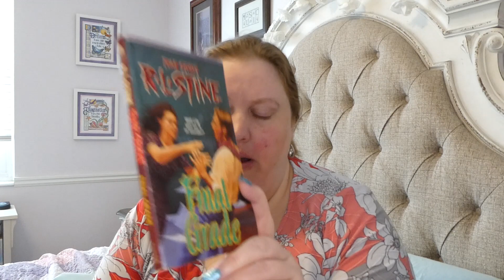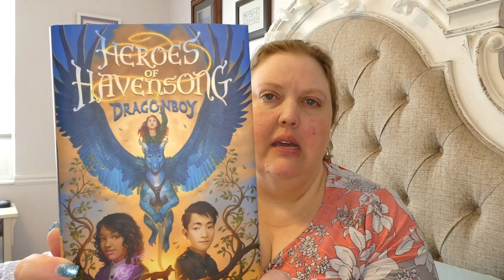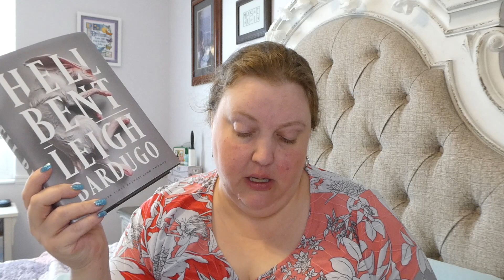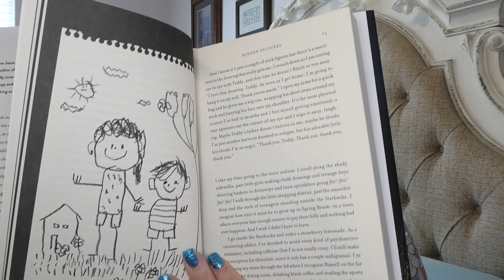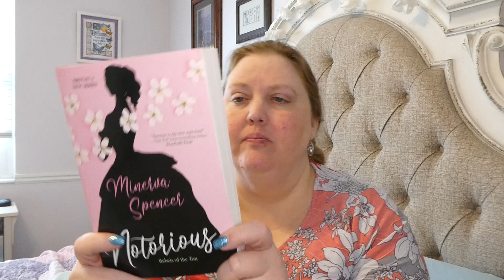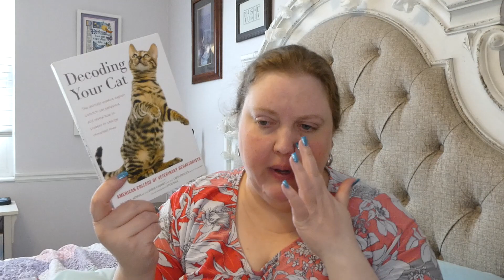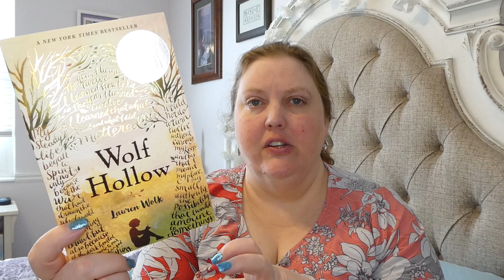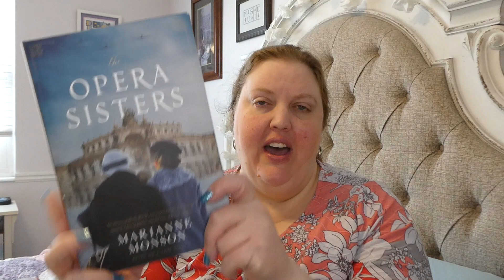January Physical Book Haul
I did more book shopping this month than I planned on. My plan is that future months will not have such large hauls.

Website mentioned:
Deseret Book

Books mentioned:
1 - Final Grade by R.L. Stine
2 - Dead End by R.L. Stine
3 - Can You See Me? by Libby Scott & Rebecca Westcott
4 - Afrotistic by Kala Allen Omeiza
5 - Manning a Raptor by AA Freda
6 - Heros of Havensong: Dragonboy by Megan Reyes
7 - The Lost Melody by Joanna Davidson Politano
8 - Hell Bent by Leigh Bardugo
9 - Miss Peregrine's Home for Peculiar Children by Ransom Riggs
10 - Cat Massage Therapy Vol. 3 by Haru Hisakawa
11 - Hidden Pictures by Jason Rekulak
12 - Walk Two Moons by Sharon Creech
13 - Prairie Lotus by Linda Sue Park
14 - The Last Wife by Karen Hamilton
15 - Alex and Eliza by Melissa de la Cruz
16 - Notorious by Minerva Spencer
17 - Everyone in My Family Has Killed Someone by Benjamin Stevenson
18 - Decoding Your Cat by The American College of Veterinary Behaviorists
19 - Mistletoe Murder by Leslie Meier
20 - Meet Me at the Cupcake Cafe by Jenny Colgan
21 - Wolf Hollow by Lauren Wolk
22 - Cape Light by Thomas Kinkade and Katherine Spencer
23 - Do You Want to Know a Secret? by Mary Jane Clark
24 - The Innkeeper of Ivy Hill by Julie Klassen
25 - Opera Sisters by Marianne Monson

Where you can find me:
Goodreads

Amazon Wishlist: